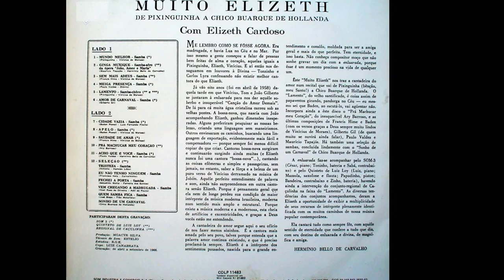SEM MAIS ADEUS - ELIZETH CARDOSO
ELIZETH CARDOSO
LP ELIZETH MUITO ELIZETH
(De Pixinguinha a Chico Buarque de Hollanda)
GRAVADORA COPACABANA 1966
ESTÚDIOS RGE
QUINTETO DE LUIZ LOY
Luiz Loy, piano – Papudinho, pistom –
Mazzola, saxofone – Bandeira, contrabaixo –
Zinho, bateria -
SEM MAIS ADEUS
(Francis Hime a Vinicius de Moraes)
Vim, cheio de saudade
Cheio de coisas lindas pra dizer
Vim porque sentia
Que nada existia fora de você
Nem a poesia amor
Na sua ausência quis me receber
Vim banhado em pranto
Eu te amo tanto
Vem
Vem aos braços meus
Sem mais adeus
Oh, vem.

NOTA SOBRE ELIZETH (Wikipédia)
Elizeth Moreira Cardoso (Rio de Janeiro, 16 de julho de 1920 — 7 de maio de 1990) foi uma cantora brasileira. Conhecida como A Divina, Elizeth é considerada uma das maiores intérpretes da música brasileira, além de uma das mais talentosas cantoras de todos os tempos, reverenciada pelo público e pela crítica nacional e internacional.

RHP Vídeo editado por Antônio Augusto dos Santos, Antônio Bocaiuva ou Antaugsan, sem fins lucrativos ou comerciais. 27/04/2020 – Se alguém, autor ou detentor de direitos autorais sobre a música julgar-se prejudicado em direitos autorais, favor entrar em contato comigo pelo e-mail que, se for o caso de direito, a música será retirada. Obrigado.